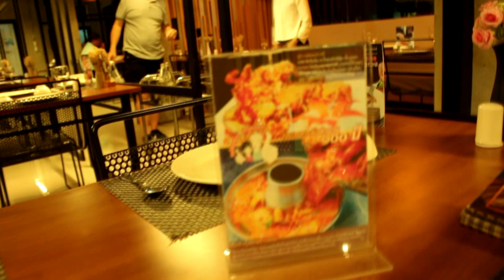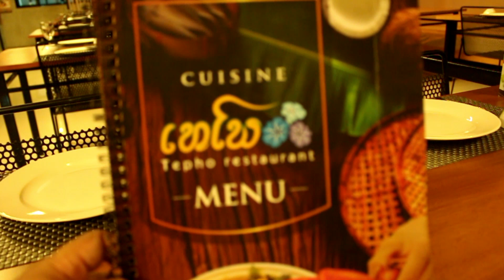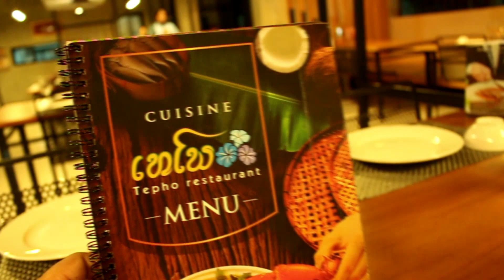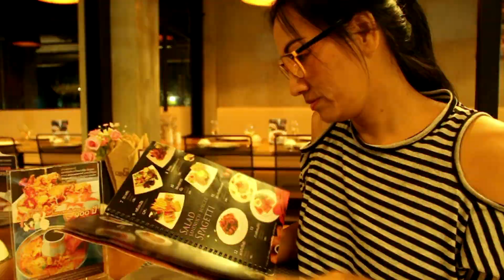ไม่ชวนก็จะชิม EP.6 | ร้านเทโพ | บางแสน ถนนข้าวหลาม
พาชิมร้านอร่อย บางแสน ถนนข้าวหลาม ล่องแวะชิมเมนูอร่อยๆ กัน